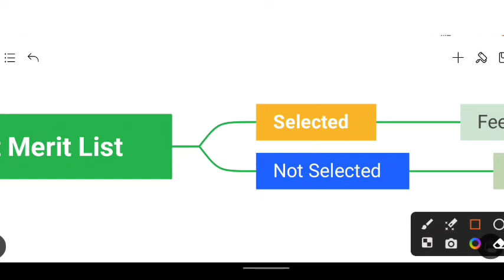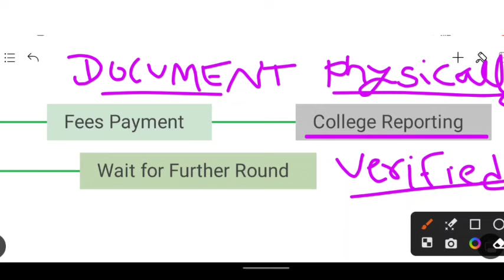BBAU UG Counselling 2024 🔴 | Babasaheb bhimrao ambedkar University CUET,counselling , cut off,update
"In this video, we will be  talking about cuet ug news today & cuet 2024 update &  university under cuet exam 2024. So watch this video to know more by Kareer Tv | DTU bba admission 2024 | NSUT bba admission 2024 | IGDTU admission 2024 | CUET UG 2024 | Kareer Tv